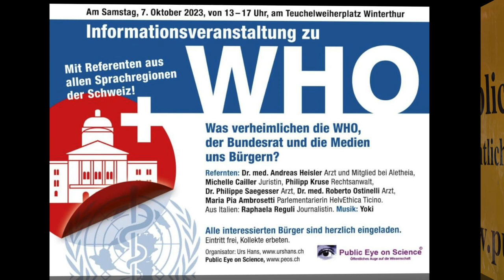Info-Veranstaltung | Philippe Saegesser: "WHO: Die Bedrohung ist gross! Raus aus der WHO!"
Informationsveranstaltung zu WHO: Was verheimlichen die WHO, der Bundesrat und die Medien uns Bürgern? Stopp WHO-Pandemievertrag! Stopp Änderung Internationale Gesundheitsvorschriften!
Redner: Philippe Saegesser
Thema der Rede: "WHO: Die Bedrohung ist gross! Raus aus der WHO!"
Ort: Winterthur, Teuchelweiherplatz
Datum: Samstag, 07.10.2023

Relevante Links:
- Internationale Gesundheitsvorschriften (2005) [bisherige Fassung]
- Internationale Gesundheitsvorschriften (Nov. 2022) [Änderungsvorschläge]
- Neuer Pandemievertrag [Entwurf vom 2. Juni 2023]

Alle Redner u. Rednerinnen an der Info-Veranstaltung:
- Philipp Kruse, Rechtsanwalt
- Michelle Cailler, Juristin
- Dr. med. Andreas Heisler, Arzt
- Dr. med. Manuel Albert, Arzt
- Dr. med. Marco Caimi, Arzt
- Dr. med. Philippe Saegesser, Arzt
- Christina Del Prete, Apothekerin
- Daniel Hasler, Homöopath
- Jürg Heim, Health Manager
- Maria Pia Ambrosetti, Politikerin
- Urs Hans, Politiker
- Patrick Jetzer, Politiker
- Raffaella Regoli, Journalistin
- Stef Manzini, Journalistin
- Roger Bittel, Videojournalist
- Martin, Mahnwache in Sissach